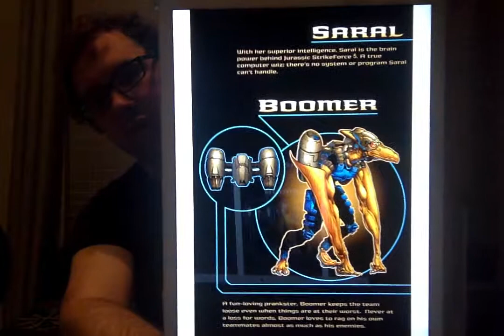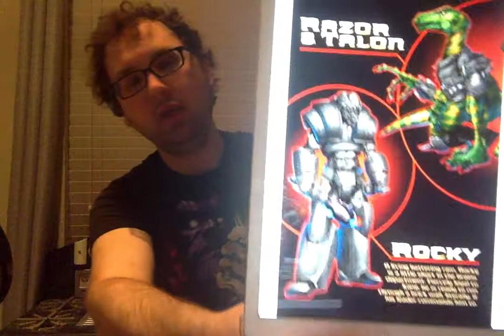Jurassic Strike Force 5 Preview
"Earth original heros!"
What if an asteroid turned dinosaurs into anthropomorphic superheroes and villains?
Rex, Tank, Spike, Boomer, & Cerah
Kane,  Mace, Rocky, Razor & Talon, Strife - Zaylex